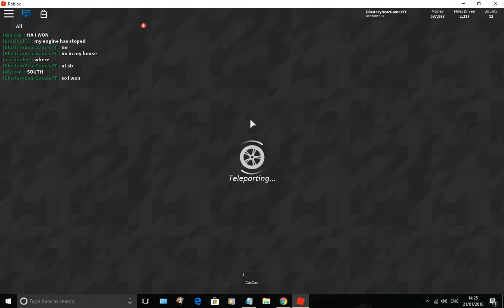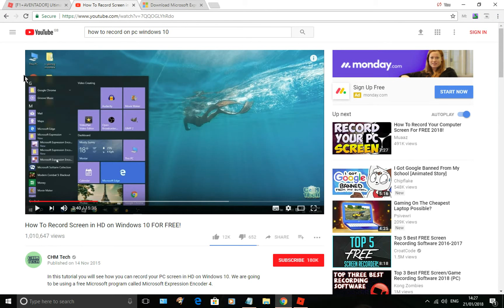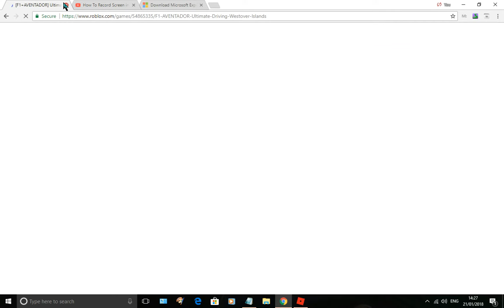Roblox Westover Islands (NO AUDIO)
ROBLOX ON YOUR DEVICE
You can access Roblox on PC, Mac, iOS, Android, Amazon Devices, and Xbox One. Roblox adventures are accessible from any device, so players can imagine with their friends regardless of where they are.